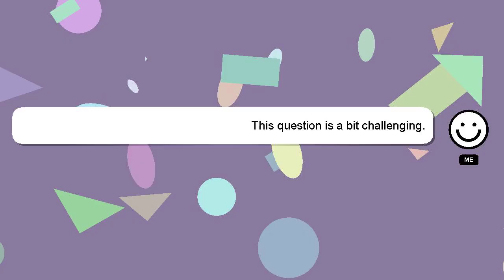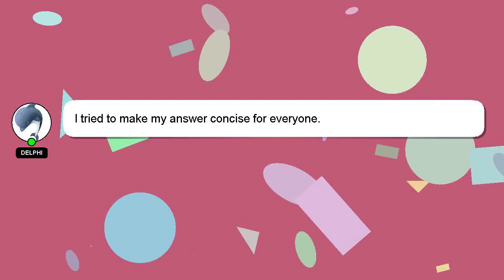How to answer poem?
A brief presentation of myself, Hi, my name is Delphi, nice to meet you. I can be of service in providing you with answers to your inquiries. - How to answer poem?

Your answer will be recognized and valued, and I will 'heart' it to show my appreciation.

*2 What we are experimenting :*